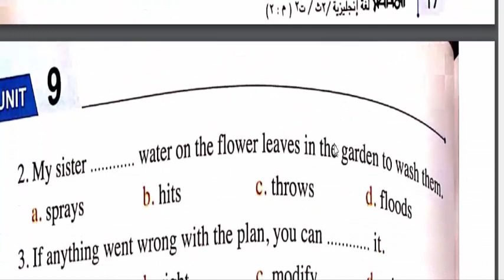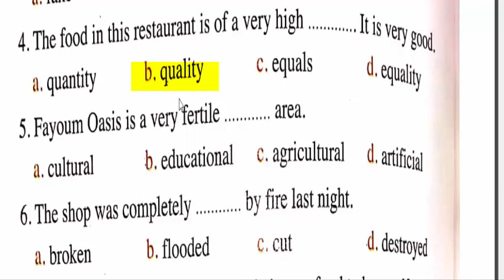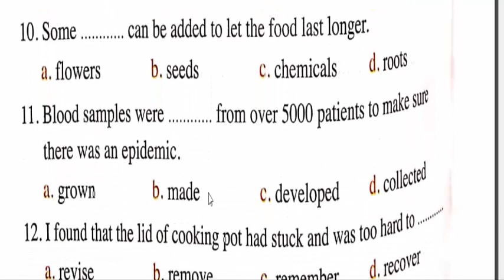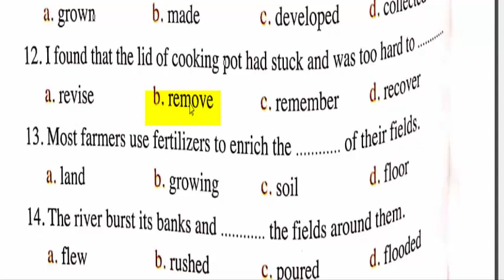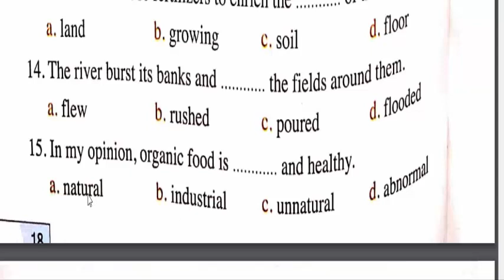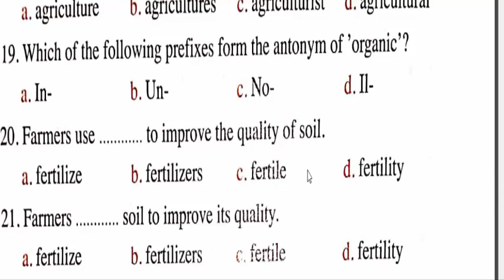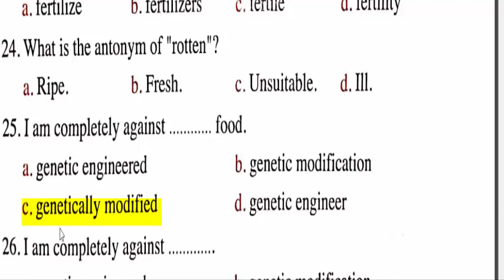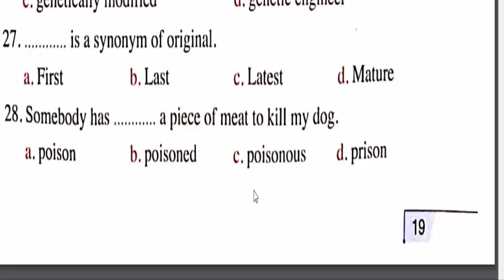تدريبات على كلمات الوحده التاسعه الصف الثاني الثانوي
Mr/Mohamed Bastawy